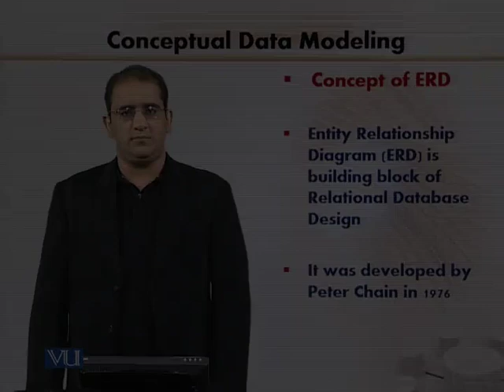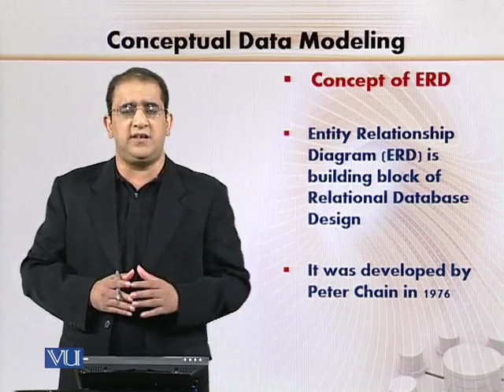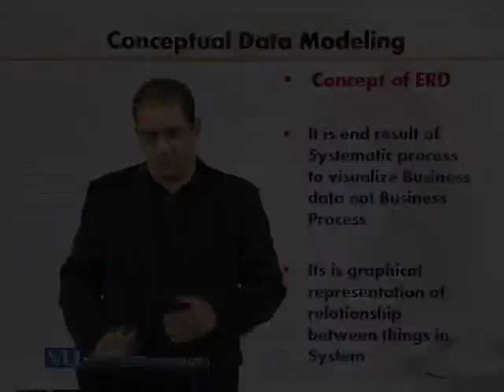CS312_Topic096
Topic: 96